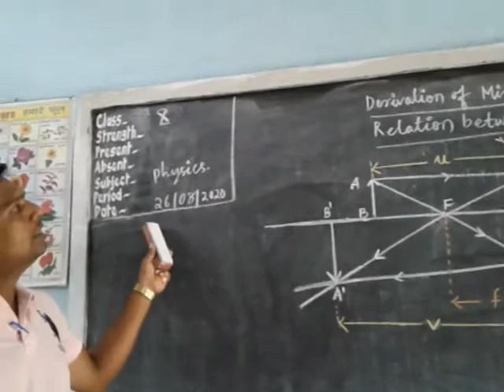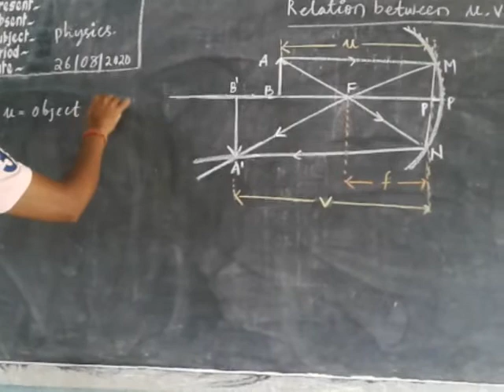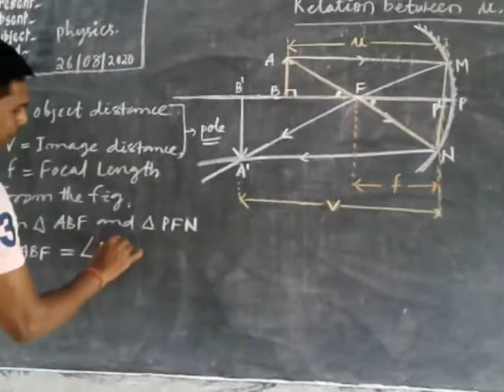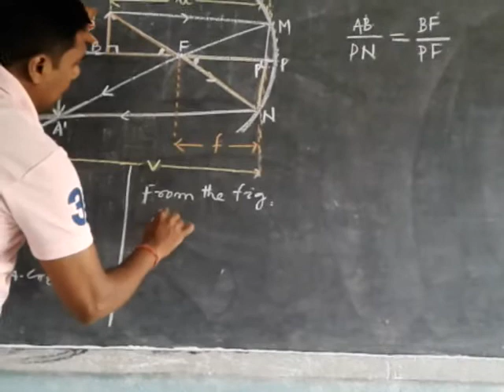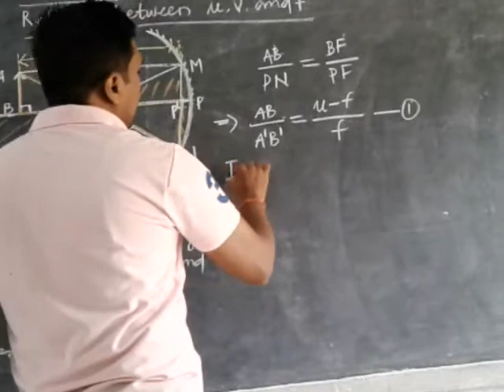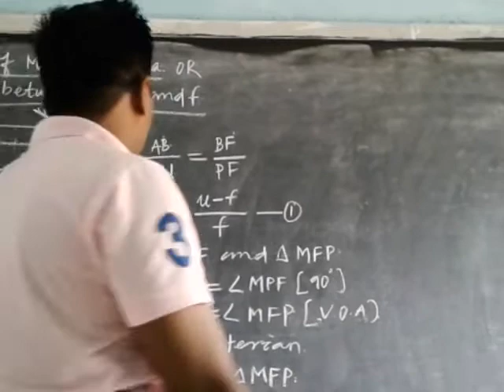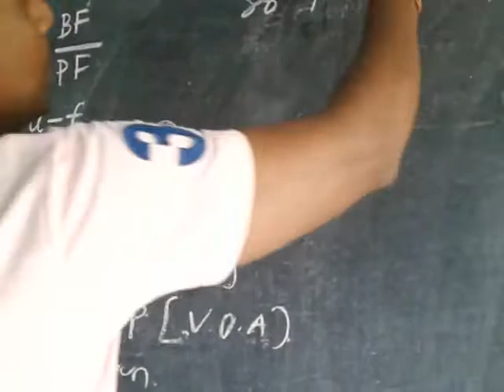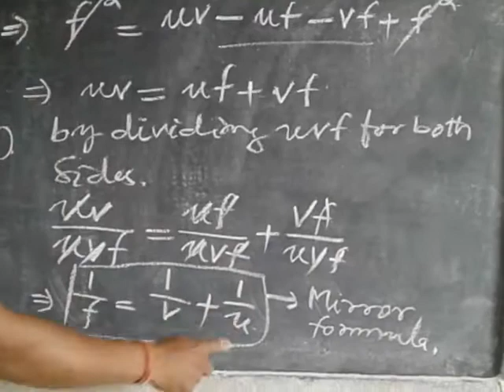Deviation of mirror formula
Std X physics